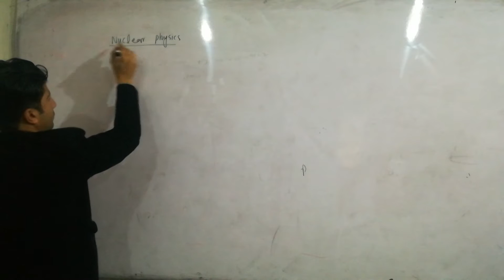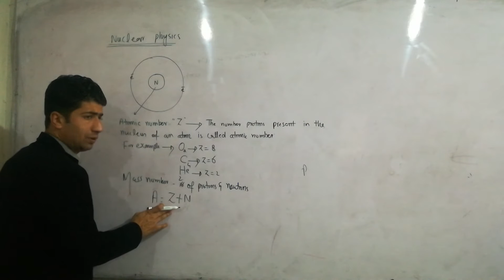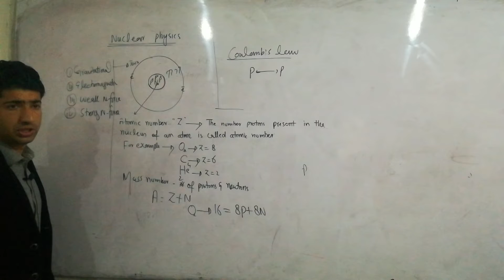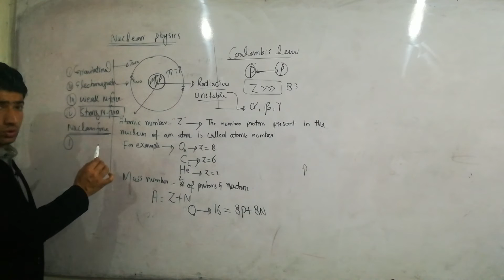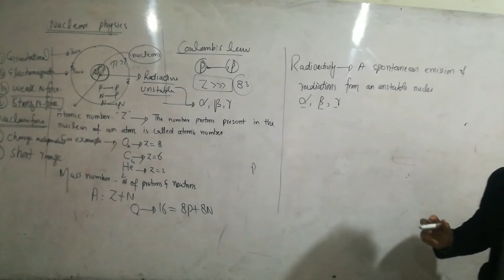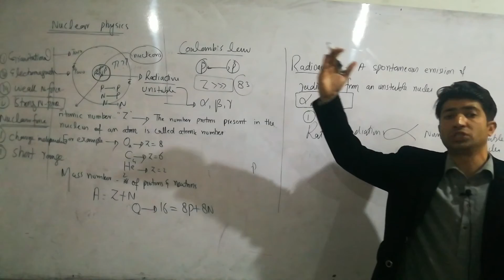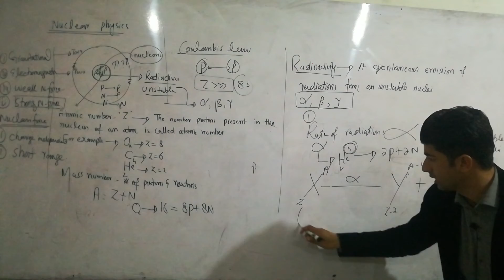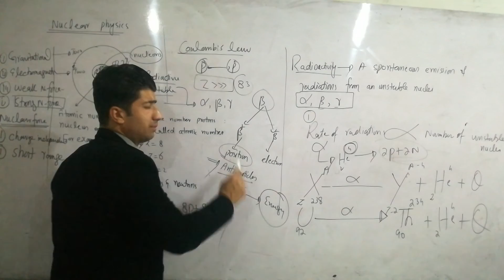Nuclear Physics (in Pashto)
A brief lecture on radioactivity